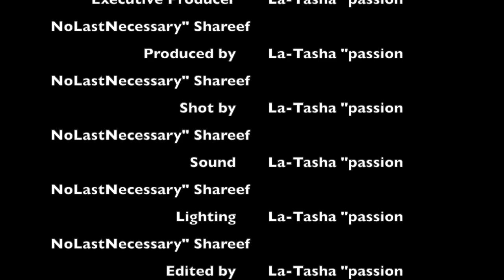Passion PSA Podcast S7 E2: HOW TO cultivate HEALTHY relationships: stop trying to impress your Ex!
Greetings and Salutations, Passionates! We're rolling, y'all! C minus 10 episodes away from ONE HUNDRED EPISODES!!! My stomach flutters every time I think about it.🫠🫠🫠

Today's episode: we're gonna talk about common mistakes people make going into new relationships. One of the biggest: bringing all the moves that your EX liked, to your NEXT.

They're not the same people and no matter how similar they are, they don't always like or want exactly the same things. Let's get in the room and talk about.

***FAIR WARNING*** Feathers WILL be ruffled today. Get what you need to calm yourself before you come in this comment section hollering and howling.🐕🐩💅🏽

We're doing it, Passionates. Thanks for being part of my team!

Now, let's go rattle some cages.😏

OH!!!
The ticket link is LIVE!!!

Let's see who's gonna be the first to buy👀🫣

Agree with what I said? Drop some megaphones!📣📣📣
Disagree with what I said? Leave me some feedback.👩🏽‍💻👩🏽‍💻 Give me something to think about!🤔

Your presence is valued.💛

Love what I'm doing here? Benefitting from the content? Want to become a contributor or financial supporter of the pod?